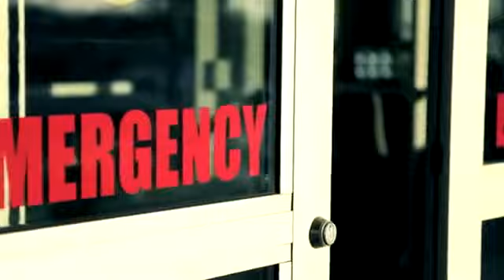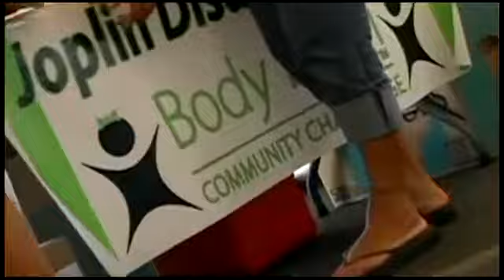Vi Mission - Life, Health, Prosperity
The Body by Vi Challenge makes it easy for anybody to set a health or fitness goal and achieve it in as little as 90 days. When you share The Challenge with others, not only do you have more fun along the way, but you can also get your products for free each month.

ViSalus is a company dedicated to making the world a healthier place, so we have put some incredible rewards in place for people who promote The Challenge such as residual income, paid vacations, and brand new BMWs.

Check out this video and learn about all the benefits of being a part of the Body by Vi 90 Day Challenge and how you can get your hands on a FREE Challenge Kit!